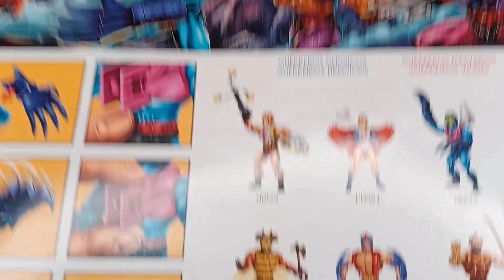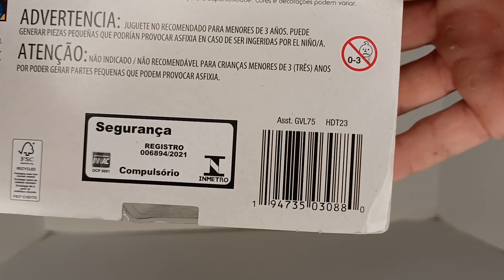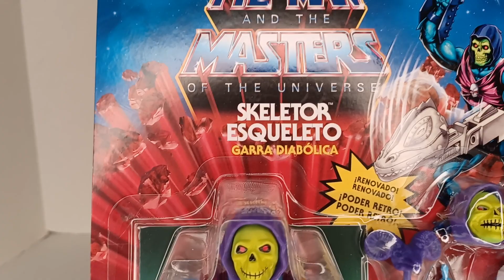HE-MAN &THE MASTERS OF THE UNIVERSE ORIGINS TERROR CLAWS SKELETOR LATIN/ PORTUGUESE CARDED FIGURE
hello and welcome to another episode.  today we are looking at He-Man and the Masters of the Universe Latin / Portuguese carded figure showcase from the origins line new for 2022
if you collect on the card Latin Portuguese figures this is where I go to look and get them off of eBay and the info is down below

 LATIN/PORTUGUESE carded figures and vehicles, also deluxe figure too.

Ebay look up,
seller:thealanshop
or search MASTERS OF THE UNIVERSE LATIN (CHEAPER VERSION'S)
or search MASTERS OF THE UNIVERSE SPANISH (MORE EXPENSIVE VERSION'S)